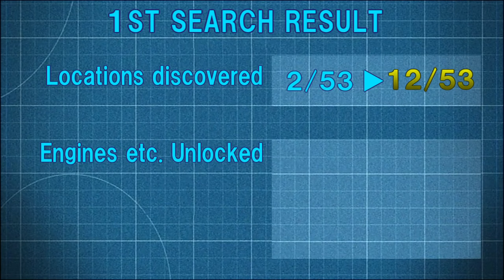Sodor Simulator • Early Access •EXPLAINED! #1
Due to requests, I will explain it in several parts from now on.

Sodor Simulator • Early Access •
ByLOTH Games

Sorry if the subtitle are wrong.